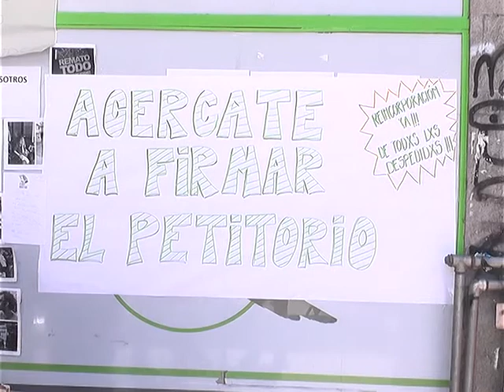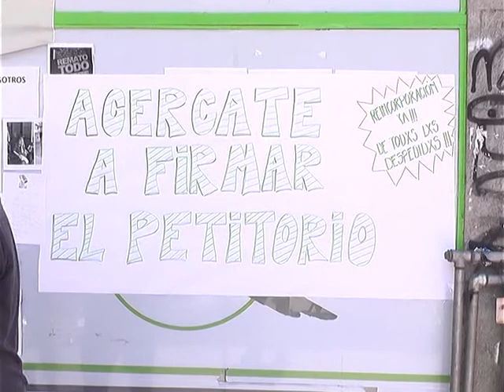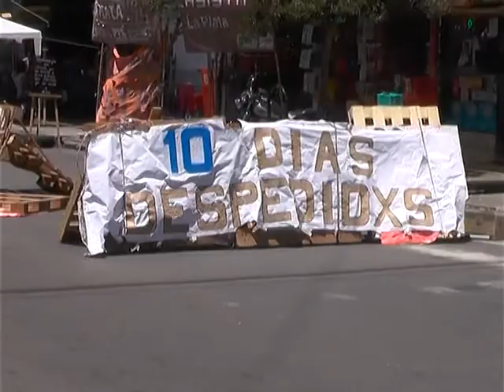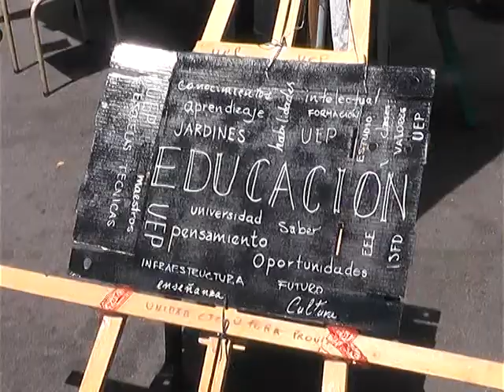SIGUE EL CONFLICTO EN LA UNIDAD EJECUTORA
SIGUE Y SE PROFUNDIZA EL CONFLICTO EN LA UNIDAD EJECUTORA. LOS TRABAJADORES EXIGEN SOLUCIONES Y LA REINCORPOACION DE LOS DESPEDIDOS.